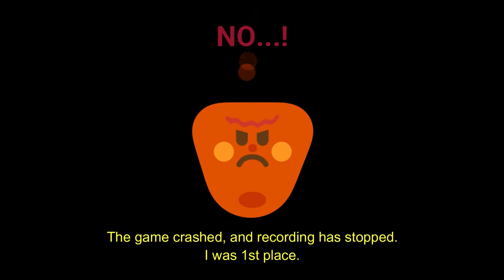Battlefield 3 Multiplayer | Gun master In 2020 - MSI GE75 Raider gaming laptop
Battlefield 3 , Ultra Graphics 60fps 1080p. Gun master Mode, Ziba Tower.

MSI GE75 Raider laptop
Laptop specs:
CPU: Intel core i7 8750h
RAM: 32GB DDR4 2666 MHz
GPU: Geforce RTX 2060 (80w)
Storage: 256 GB SSD + 1TB HDD.

I'm so grateful for your likes, subscribes and comments